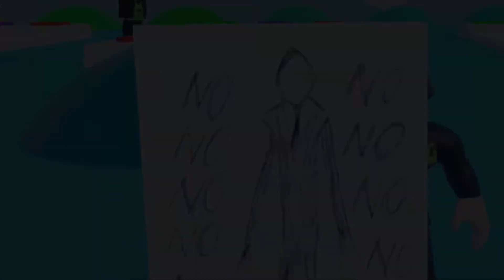I probably shouldn’t put this on YouTube￼